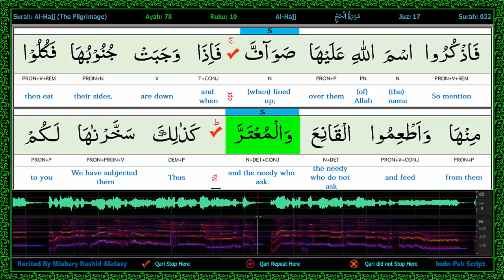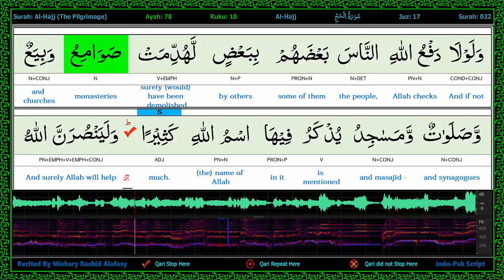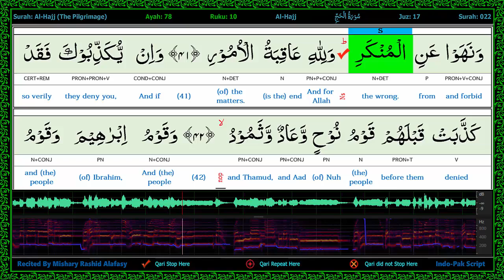Surah 022/2-Al Hajj - سورة الحج - Word by Word Highlighted Part of Speech WaveForm Karaoke 2R4L